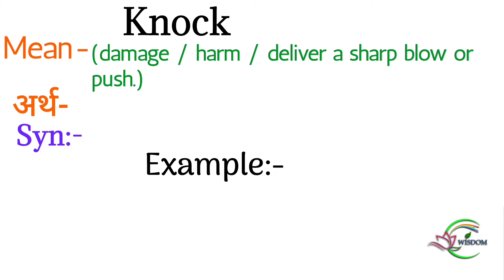Meaning of Knock | Knock Pronounciation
Hi,

Dosto aaj ki iss video mein  humne  Knock ki meaning ,  examples k saath samjhi

Chapter:-
00:00 introduction
00:10 Knock meaning in hindi
00:22 examples of Knock

Knock
Knock meaning
Knock meaning in hindi
Knock ka matlab
Knock ka kya matlab hota h
What is the meaning of Knock
Meaning of Knock
Knock ka meaning
Knock ka meaning in hindi
Knock in hindi
Knock means
What is Knock
Knock definition
Knock synonyms
synonyms of Knock
Knock Pronounciation
english pronunciation
how to say knock
sentence example
knock ka matlab kya hota hai
knock ka hindi
knock ka hindi meaning